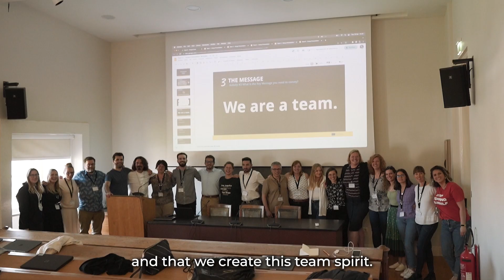The experience: EUGLOH UPorto Staff Week April 2023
In the framework of EUGLOH, the University of Porto provided a visionary and inspiring staff training where the participants were working in teams to solve five EUGLOH-related communication challenges. Find out what the participants thought of the experience.